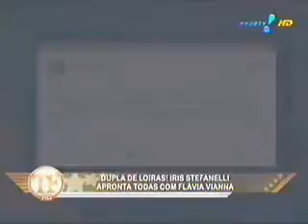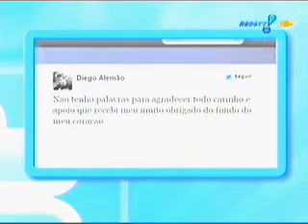TF Invasao Flavia Viana 120412.wmv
Iris no quadro "INVASÃO" (entrevista Flavia Viana Show para gravação de DVD de Alexandre Pires 11/04/2012) Tv Fama de 12/04/2012